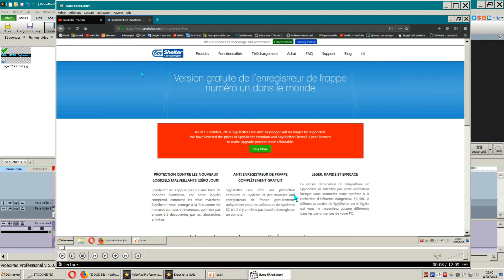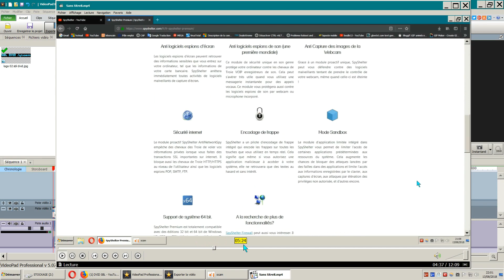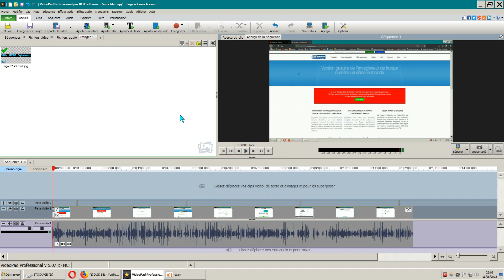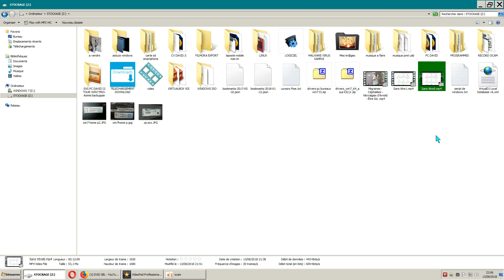Videopad 5.07/ diminuer la taille du fichier exportation/ tuto FR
ceci explique comment diminuer la taille du fichier d'exportation vers le PC.
voir cette video afin de faire et comprendre.

il est recommander de régler votre logiciel de screen capture au même codec/format que votre fichier choisi a l'exportation.
afin de pouvoir bénéficier de l'exportation sans perte ( si possible.